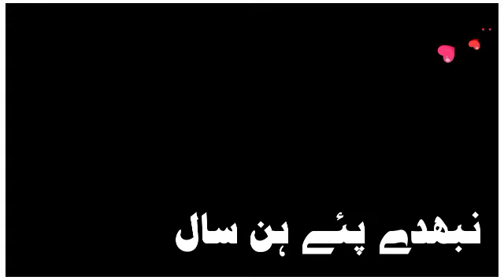Ahmad Nawaz Cheena Black Screen Whtsapp Status